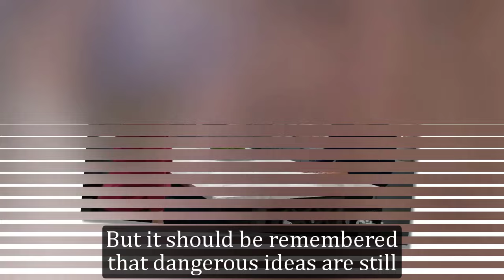General Hospital Spoilers for Monday, March 4 | GH Spoilers 3/4/2024